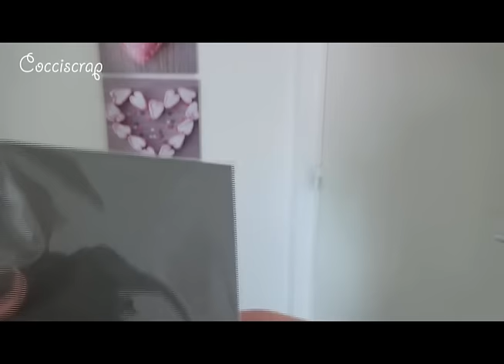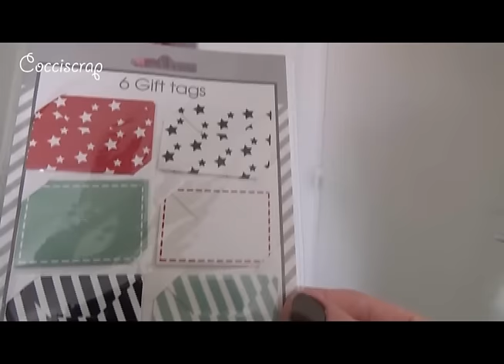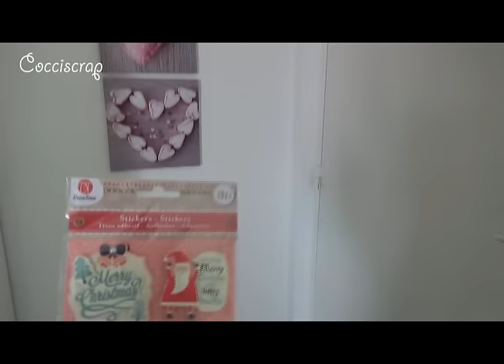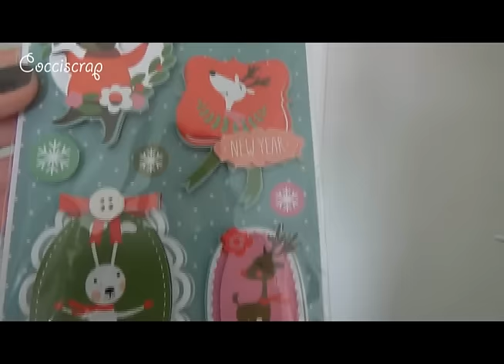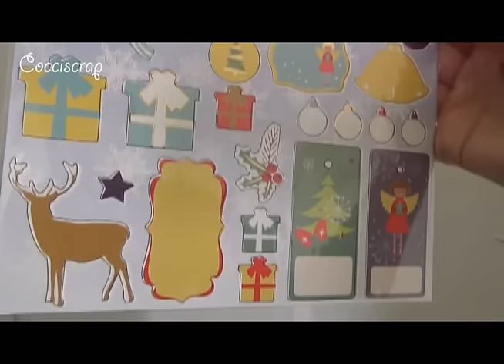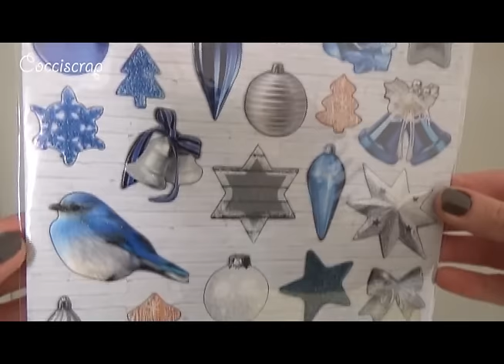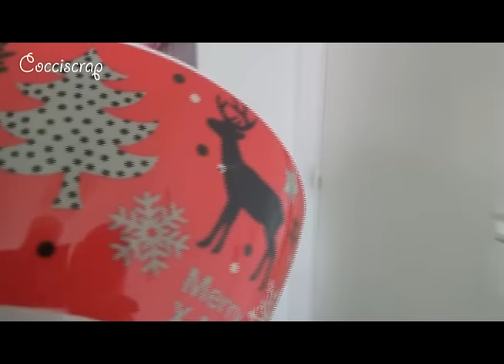☺⚛ HAUL ACTION ⚛☺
Je vous retrouve pour une vidéo haul de chez action, j'ai trouvé pleins de petites choses mais pas de papiers !
J'espère que ça va vous plaire et que vous trouverez pareil dans vos actions ;)

Je vous fais pleins de gros bisous !

Tchao !

Cocciscrap